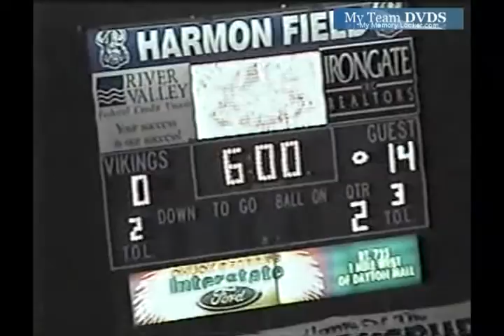up V126 Edgewood 6 Springboro 2004 Fb 02